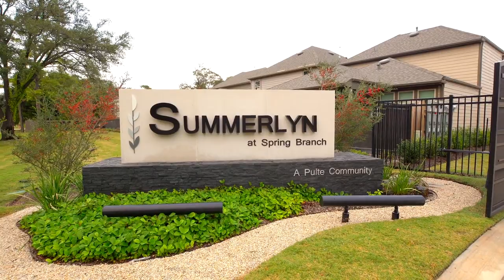New Homes in Houston | Summerlyn at Spring Branch | Home Builder | Pulte Homes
Enjoy the action of city-life without the noise and congestion in the gated community of Summerlyn at Spring Branch. With its premier location offering proximity to main thoroughfares, residents can take advantage of a short commute to work along with the convenience of fine dining and shopping at CityCentre and Memorial City Mall.